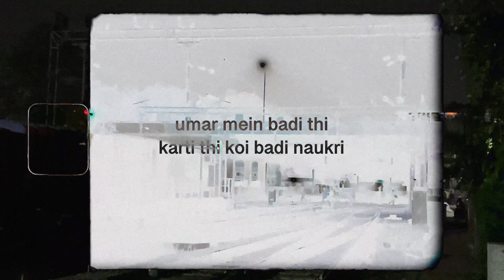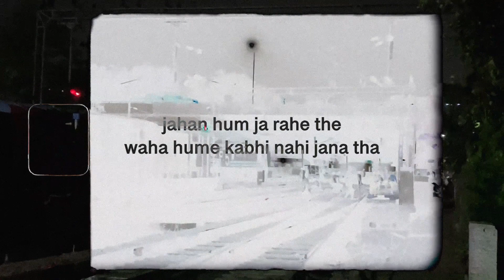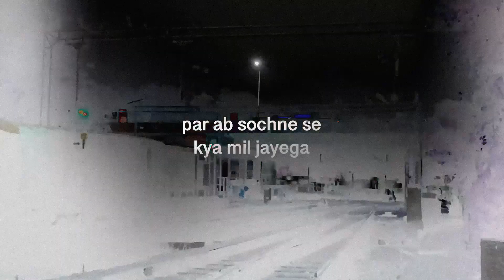kya mil jayega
Vocals by DonnyJ
Produced by Noran Beatz
Written by DonnyJ
Engineered by DonnyJ
Mixed by DonnyJ
Artwork by DonnyJ
Visuals by Noran Beatz, DonnyJ